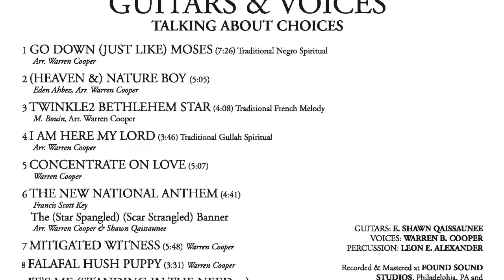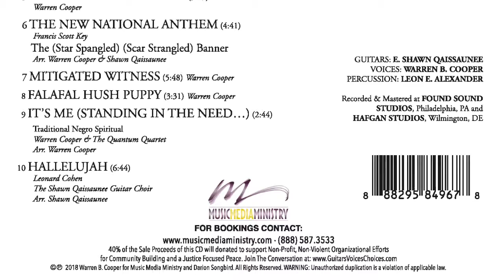GUITARS & VOICES "The WHAT " Video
This video answers to the question:  "What is the CD 'GUITARS & VOICES...Talking About Choices' all about?"  It is taken from a WARREN B interview with WILL SUMMERS that happened as a part of Will (and Amirah's)  FAITH IN FARMING Podcast Series.

Warren reveals the insights and intentions that were a part of bringing this project to life...and are a part of focusing the emerging Conversation Circles.